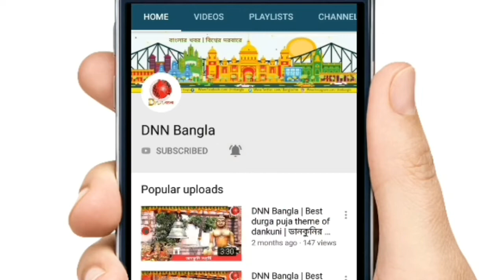🔴 BREAKING NEWS | ব্রিগেড চলোর সমর্থনে পূর্ব বর্ধমান জুড়ে পদযাত্রা ও পথসভা | DNN Bangla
♡ Be a reporter! Send Us your Local area news With Images & Videos. We'll Publish Your news Also After Verify.